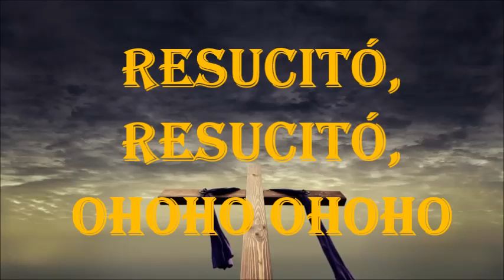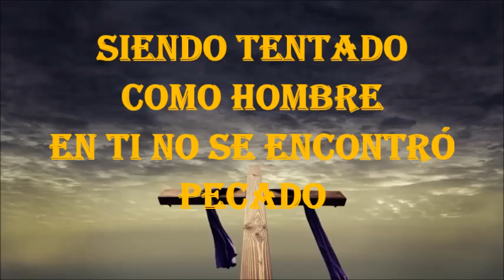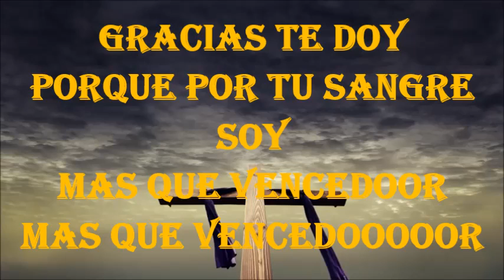JESUS VENCIO - NEW WINE - LETRA